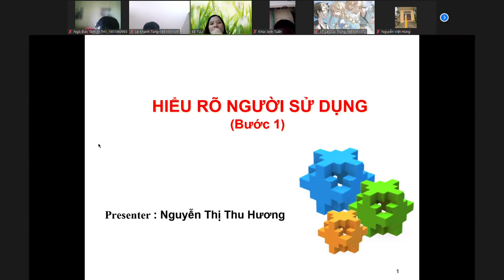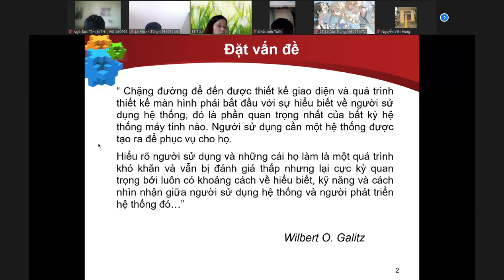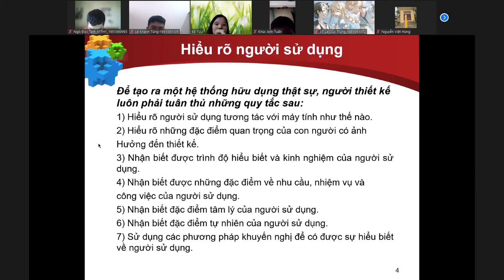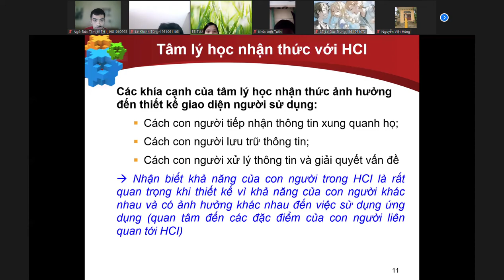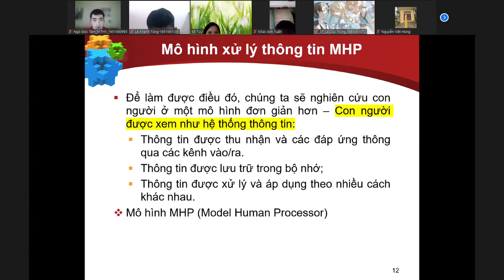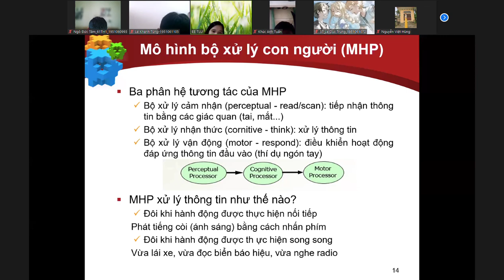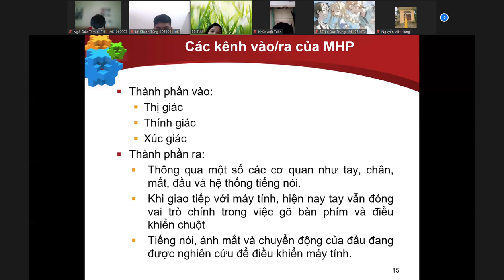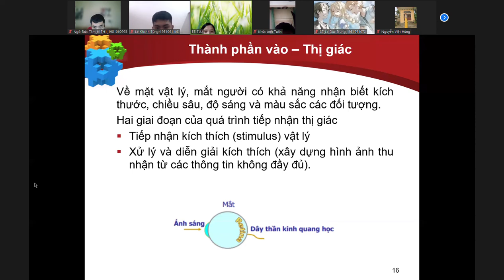[Tương tác người máy] Zoom Meeting 2021 11 26 08 08 29